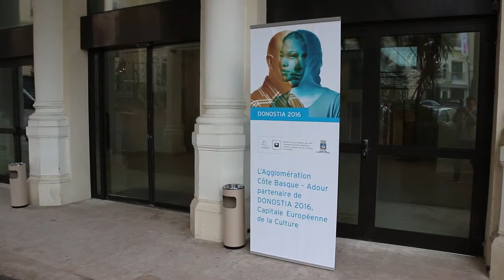Donostia / San Sebastián 2016 (Programa Biarritz) │Eneko Goia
Hemos estado en Biarritz presentando el programa de Donostia / San Sebastián 2016. Agradecidos por el trato que hemos recibido por parte del Alcalde de Biarritz y Baiona. Reflejo de la importancia de la colaboración con Iparralde.

Miarritzen izan gara Donostia 2016ko programa aurkezten. Iparralde eta Hegoalde elkarlanean aritzea garrantzitsua da 2016an

Eskerrik asko Michel Veunac (Biarritz) eta Jean-René Etchegaray (Agglomération Côte Basque-Adour) harreragatik